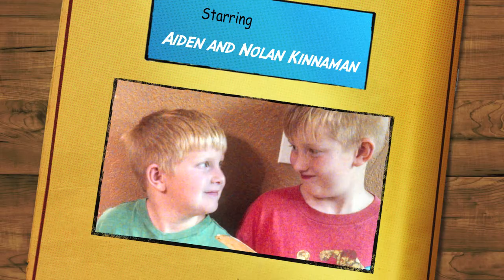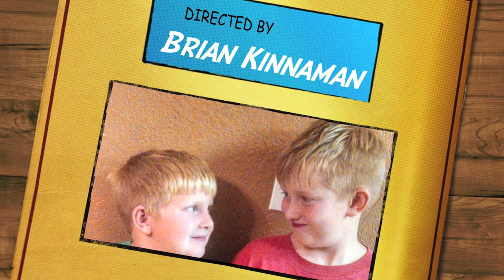8 year old saves brothers life!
My 8 year old Son Nolan saved His little brother from a crashing mirror that would have cut him in half. Nolan is a Hero!